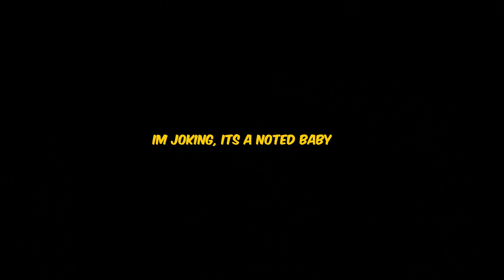Flicking da fook out of Radiants - Valorant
Valorant n0ted's AiM Playlist is on KovaaK 2.0 - Become a Human Aimbot